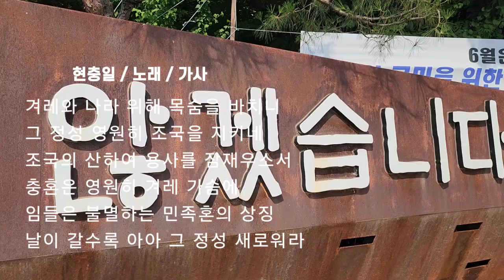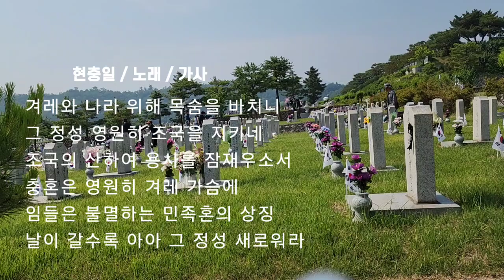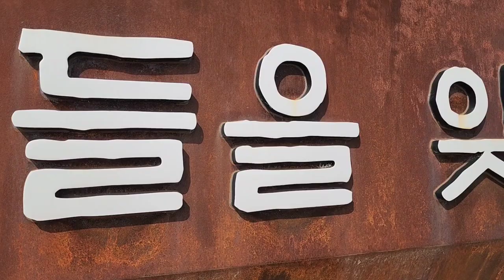서울 국립현충원 제69회 현충일 노래 가사 2024년 6월 6일